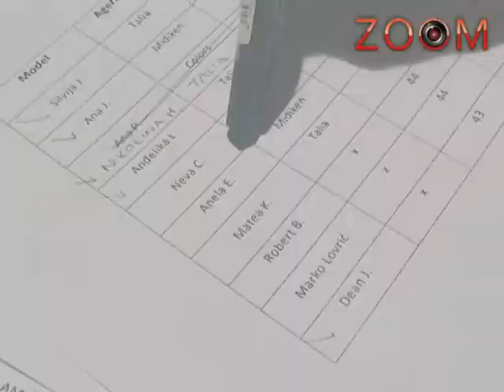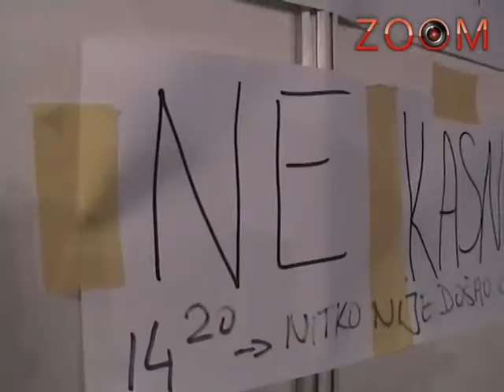Perwoll Fashion.hr 2013/14 @ ZOOM - VOX TV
Prilog iz ZOOM-a: Silvija nam je bila na fashion.hr-u i snimila što se zbiva u backstage-u. Pogledajte ;)